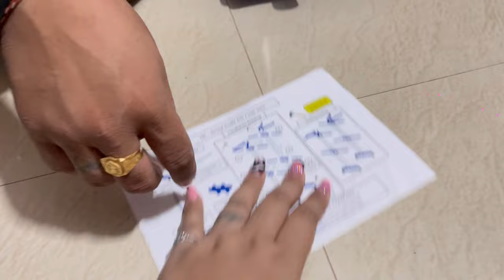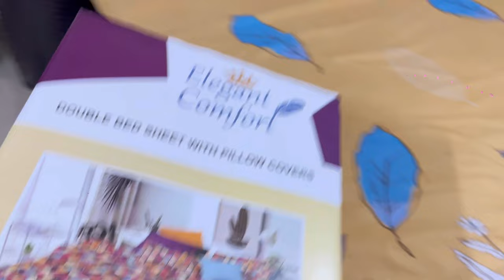ଘରକୁ ଆସିଲା ନୂଆ ଜିନିଷ😍 || ମୁଁ ବନେଇଲି ଅଣ୍ଡା Maggie🍝|| Sipramit Odia Vlogs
ଘରକୁ ଆସିଲା ନୂଆ ଜିନିଷ😍 ||

Siprasini Panda
Amit Satapathy